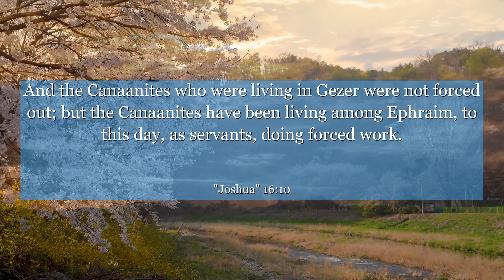Joshua 16:10 And the Canaanites who were living in Gezer were not forced out; but the Canaanites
In Joshua 16:10, we find a powerful reminder of the importance of perseverance and determination. This verse speaks of the Israelites' struggle to conquer their allotted land, yet they did not give up. It teaches us that even when faced with challenges, we must press on, believing in our abilities and the rewards that await us. Let this verse inspire you to overcome obstacles and keep striving towards your goals, knowing that success is within your reach.